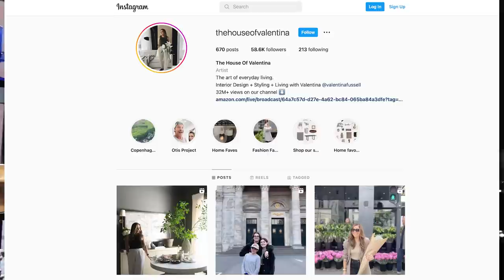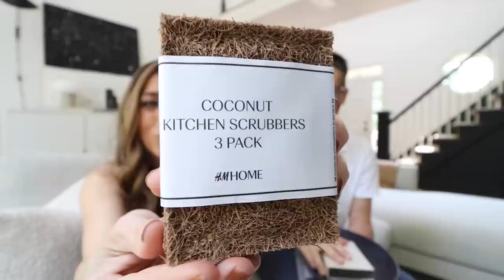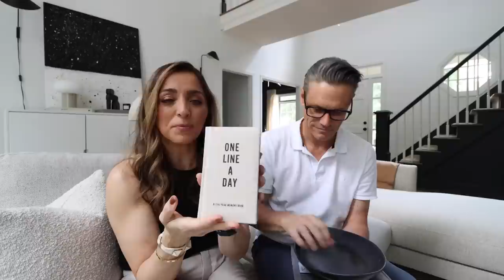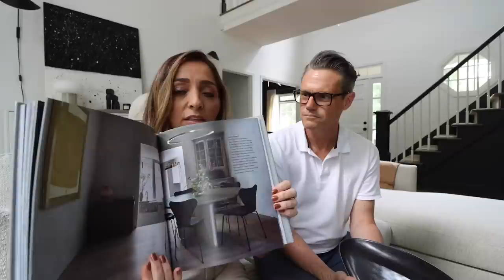H&M HOME (CONCEPT STORE) SHOP WITH ME IN COPENHAGEN!! + HAUL!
Let's Shop at H&M HOME & have one amazing Home Haul! Come and shop with me at the new H&M Home Concept store in Copenhagen, Denmark.  If you love modern, organic design on a budget you will love this store.  H&M home carries a wide selection of goods including glassware, table ware, bedding, homeware, kitchen decor, books, candles and everything you need to style your home.

We’ve been fans of H&M home for years and we couldn’t believe what they did in this concept store.  In this tour we’ll take you through their store, sharing all of their new products and decor for 2022.  We’ll also share our home haul of items that we had to bring home with us.
Let me know what your favorite product was!

SHOP OUR STYLE:
AMAZON STOREFRONT
AMAZON LIVE Events

V'S FAVES:
Trench Coat (similar)
YSL Bag: (Bianco Cream)
Nail Color: (Bayadere)
Bee Earrings
Calm Book
Bubble Vase
Black Planters
Rose Colored Vase
Ceramic Container Candle
Linen Candle
Asymetrical Vase
One Line A Day Book
Pink Valentino Book
Jam & Other Food Items
Rattan Basket
Black Plates
Zebra Mugs
Stoneware Mugs
Clawfoot Tub
Similar Vanity/Sink
Satin Robe
Zebra Pillow
Royal Copenhagen "V" cup
Jack's Royal Copenhagen mug
Stoneware Sculptural Bowl
Stoneware Bowls
White Pillow with Black Trim
Geometric Pillow
Coconut Scrubbers
Serving Dish

 h&m home haul h&m home shop with me h&m home haul 2022